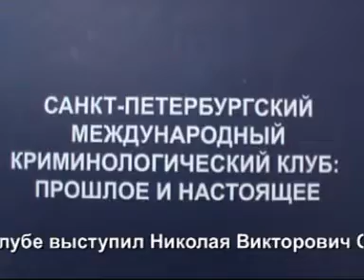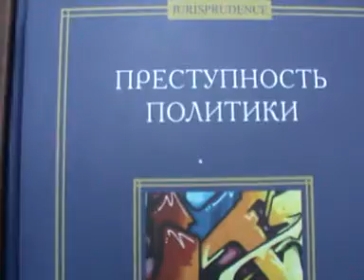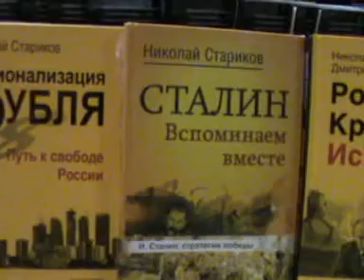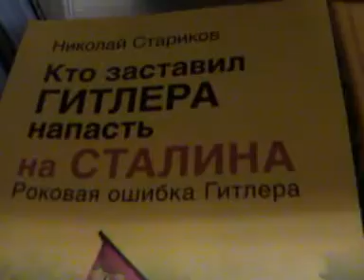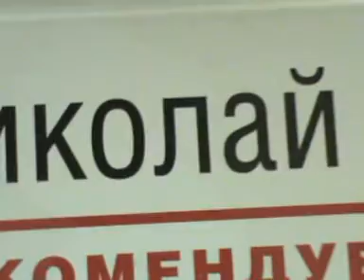Николай Стариков об Украине и России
Доклад Николая Старикова на заседании Санкт-Петербургского международного криминологического клуба 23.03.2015.